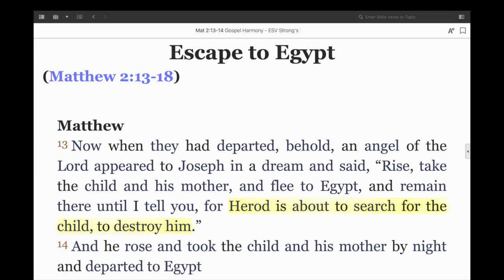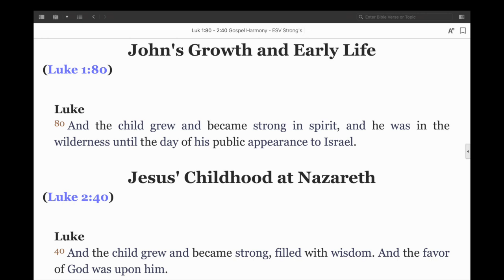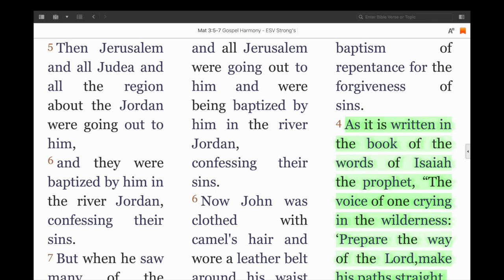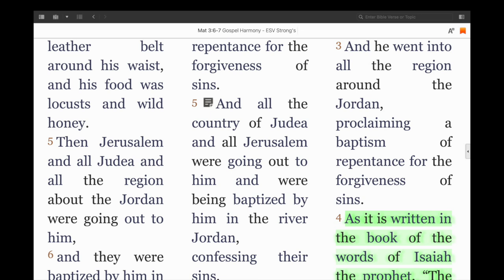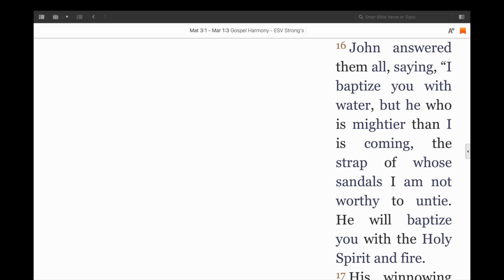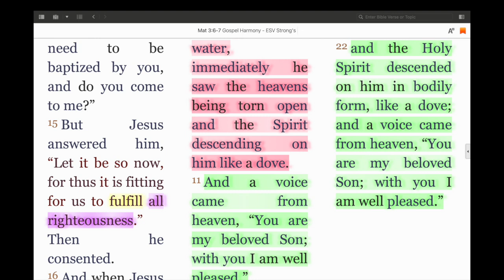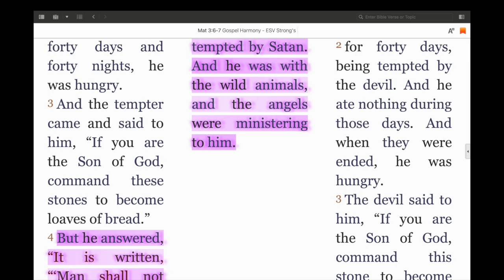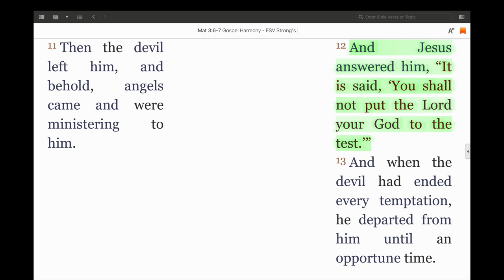WEEK 3 - THE HARMONY OF THE 4 GOSPELS